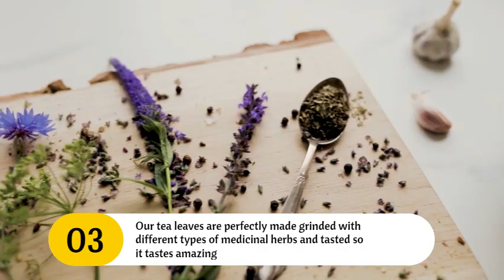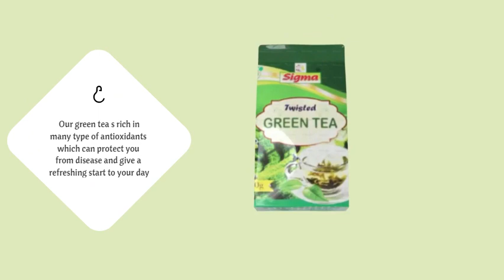Sigma Green Tea - Whole Leaf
Green tea is known for its numerous health benefits. Here are some of the potential benefits associated with consuming green tea:

Rich in Antioxidants: Green tea contains a high concentration of antioxidants, such as catechins and flavonoids, which help protect the body against oxidative stress and damage caused by free radicals. These antioxidants have been linked to a reduced risk of chronic diseases, including heart disease and certain types of cancer.

Weight Management: Green tea may aid in weight loss and weight management. It can boost metabolism and fat oxidation, helping to increase calorie burning. Additionally, green tea has been shown to reduce appetite and increase satiety, which can lead to reduced calorie intake.

Heart Health: Regular consumption of green tea has been associated with a lower risk of cardiovascular disease. The antioxidants in green tea can help improve cholesterol levels by reducing LDL (bad) cholesterol and increasing HDL (good) cholesterol. Green tea may also help lower blood pressure and reduce the risk of blood clot formation.

Brain Function: Green tea contains caffeine and a unique amino acid called L-theanine, which work together to provide a mild and focused energy boost. The combination of caffeine and L-theanine can enhance brain function, improve mood, and increase alertness and concentration.

Diabetes Management: Green tea may have a positive impact on blood sugar control and insulin sensitivity. Studies suggest that green tea can help regulate blood sugar levels, potentially reducing the risk of developing type 2 diabetes or assisting in its management.

Oral Health: The catechins in green tea have been shown to inhibit the growth of bacteria in the mouth, reducing the risk of dental cavities, gum disease, and bad breath. Green tea can also help reduce inflammation in the gums.

Skin Health: Green tea's antioxidants and anti-inflammatory properties may contribute to healthier skin. It can help protect against UV damage, promote collagen synthesis, and reduce the risk of skin disorders like acne and eczema.

Digestive Health: Green tea has been used for centuries to aid digestion. It can stimulate the production of digestive enzymes, improve gut health, and alleviate some gastrointestinal issues, such as indigestion and bloating.

Green tea is renowned for its numerous health benefits. Here are some of the key advantages associated with consuming green tea:

Antioxidant-rich: Green tea is packed with antioxidants called catechins, such as epigallocatechin gallate (EGCG), which help combat free radicals in the body. These antioxidants can help protect cells from damage, reduce inflammation, and potentially lower the risk of chronic diseases.

Improved brain function: Green tea contains caffeine, which is a mild stimulant that can enhance brain function and improve alertness, concentration, and memory. It also contains an amino acid called L-theanine, which has a calming effect and can counterbalance the jittery effects of caffeine, leading to a state of relaxed focus.

Weight management: Green tea is often associated with weight loss due to its potential to boost metabolism. The combination of caffeine and catechins in green tea has been shown to increase energy expenditure and fat oxidation, leading to a slight improvement in weight loss and weight maintenance.

Heart health: Regular consumption of green tea has been linked to a reduced risk of cardiovascular diseases. It can help lower LDL cholesterol levels (the "bad" cholesterol), reduce blood pressure, improve blood vessel function, and reduce the risk of blood clot formation.

Diabetes management: Green tea may aid in managing type 2 diabetes by improving insulin sensitivity and regulating blood sugar levels. The polyphenols found in green tea can help control glucose metabolism, potentially reducing the risk of developing diabetes and its complications.

Cancer prevention: Although more research is needed, some studies suggest that green tea may help prevent certain types of cancer. The antioxidants in green tea can help protect against cell damage and inhibit the growth of cancer cells.

Oral health: Green tea has antibacterial properties that can help inhibit the growth of bacteria and viruses in the exercise performances important to note that while green tea offers potential health benefits, individual results may vary, and it should not be considered a cure-all. Also, excessive consumption of green tea or taking concentrated supplements may have adverse effects due to its caffeine content. It's always advisable to consult with a healthcare professional for personalized advice and to ensure it fits into your overall dietary plan.